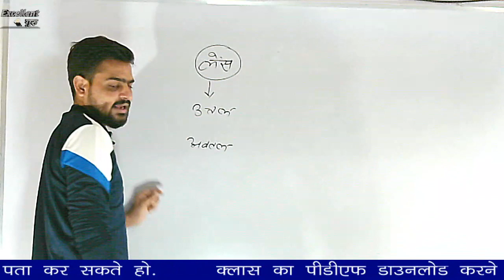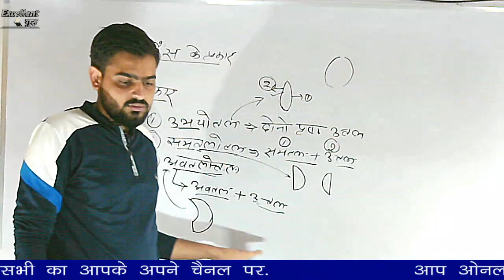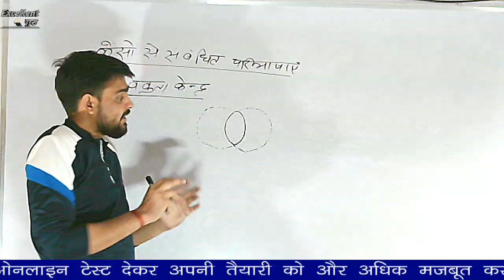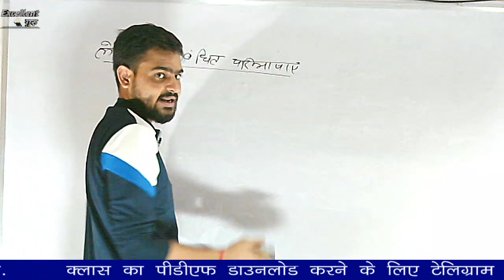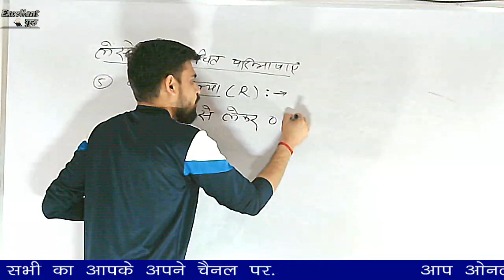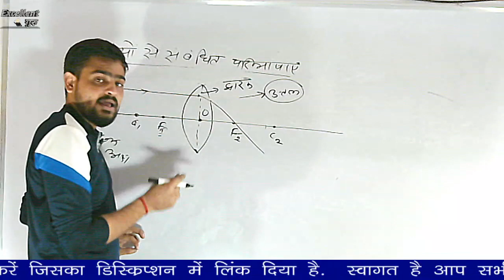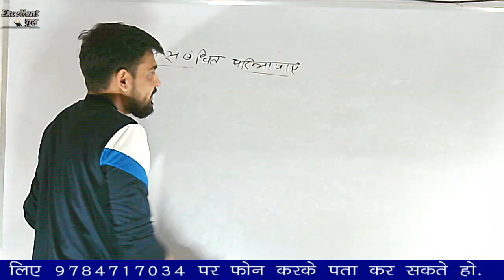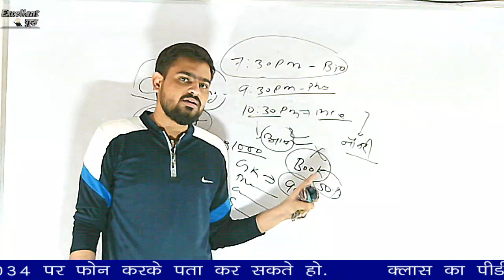class- 25/प्रकाश/prakash/लेंस (Lens)/NTPC/Group - D/raj. police/patwar/By :- Rakesh Sihag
ab apke lie Excillent Guru lekar aaya hai Raj police, Ntpc, Group - D or ssc ke exam ko crack karne ke lie General science (Biology) ki class jo daily live rahegi.
ye class aapki kisi bhi one day exam ke lie bahut hi mahtvapurn hogi, islie aap ise achhe se padhe or notes bhi banae.
dosto mai aapko bta dun agar aap mere se General science padh lete ho to aapko bilkul bhi pareshani nahi aayegi or aap achhe se apni exam men Question ko karke aaoge. bas aap mere sath bane rahiye mai aapko bataunga ki science ko padhte kaise hain.

dosto aap mujhe unacademy ke upar bhi foloow kar sakte ho vaha par bhi mai general science hi padhta hun. unacademy par mai ek verified or plus educator hu.

UNACADEMY LINK

dosto aap is class ka pdf bhi downlaod kar sakte ho iske lie aapko telegram channel join karna padega.

raj police#
group d#
delhi police#
pachan tantr
श्वसन तंत्र
Digestive system
Resperatory system
RAKESH SIHAG
PATWAR
RAJ POLICE
NTPC
GROUP D
Current Aff. (Jan -Dec 2019
general science in hindi
general science thoery in hindi
general science biology in hindi
Biology in hindi
ntpc science in hindi
group d science in hindi
general science class live
live class raj police
live class delhi police
drdo science
excellent guru rakesh sihag
excellent guru
rakesh sihag
Excellent guru Rakesh
up police live class
bihar polive previous year question
monthly current affairs jan - dec
live class current affairs
live class monthly current affairs
live class Biology mcq
ntpc previous year question live class
group d previous year mcq live class
human heart in hindi
human heart ki vyakhya
human heart ke baare me hindi me
exillent guru
biology rakesh sihag
science rakesh sihag
rakesh sihag
phyusics rakesh sihag
एक्सीलेंट गुरु
RAJ PATWAR LIVE CLASS
PATWAR SCIENCE
PATWAR SYLLABUS
PATWAR PHYSICS
PATWAR BIOLOGY
राजस्थान पतवार
कोशिका विज्ञानं
जीव विज्ञानं
रसायन विज्ञानं
भौतिक विज्ञानं
लाइव क्लास
राजस्थान पुलिस विज्ञानं
राजस्थान पटवारी विज्ञानं